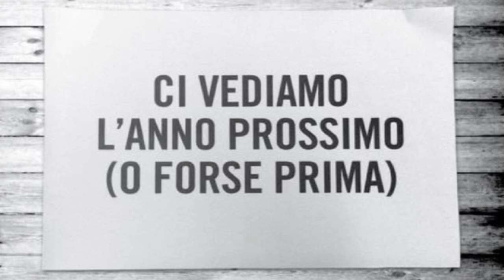SAND BEACH CLUB - CHIUSURA STAGIONE 2011!! DOMENICA 03 09.avi